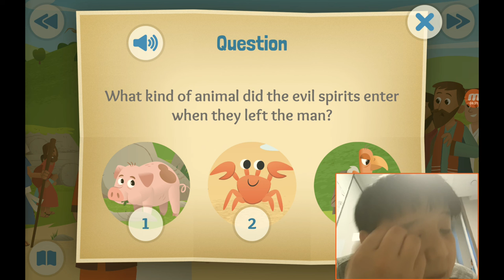‹Kids›Soo：성경이야기, 20210606 Demons destroyed about Jesus casts out evil spirits in Mark 5